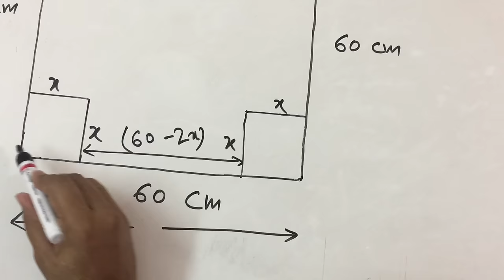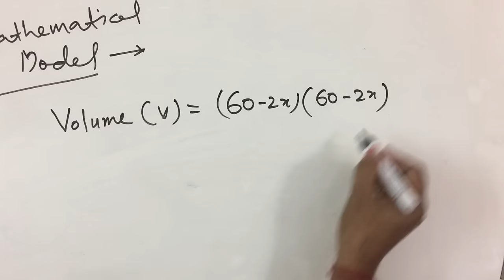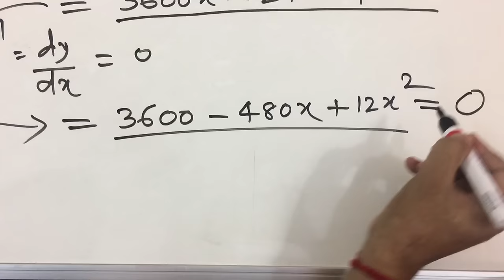Calculus explained with a real life example in Hindi.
Calculus is explained through a real life application. After watching this video  you will understand how calculus is related to our daily life.